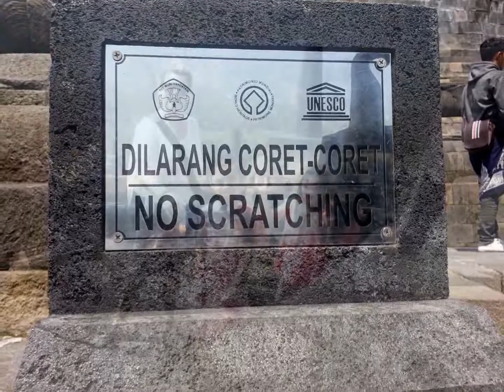Yogyakarta Family trip 2015